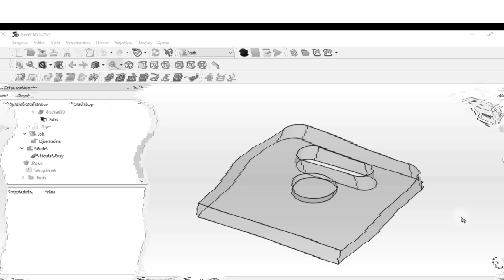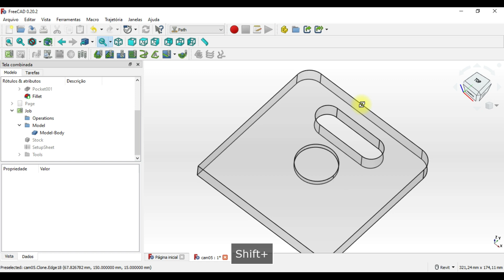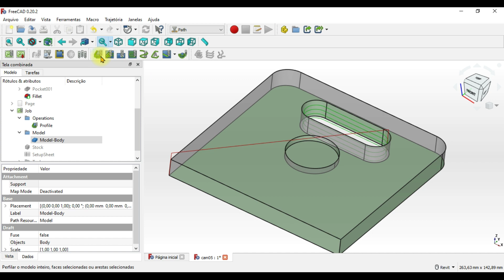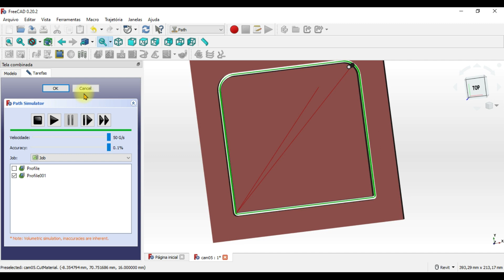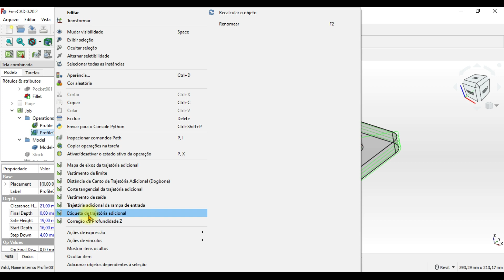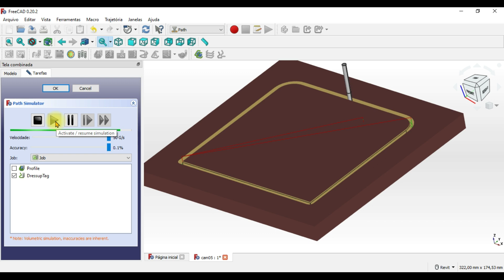FreecadCAM 06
Contorno interno e externo